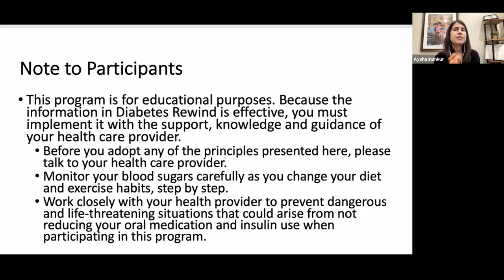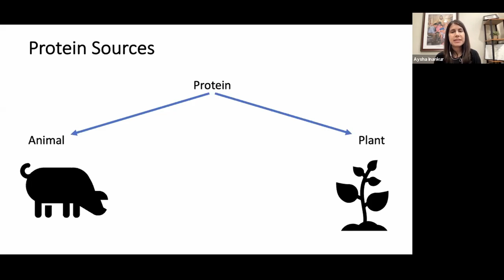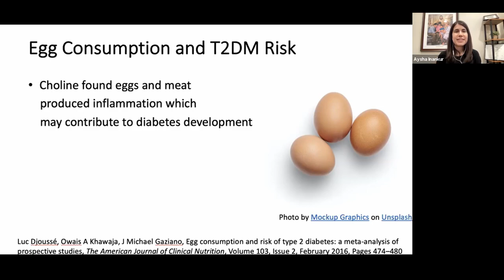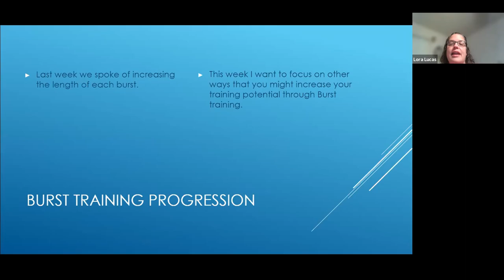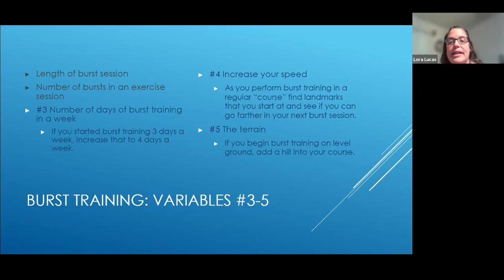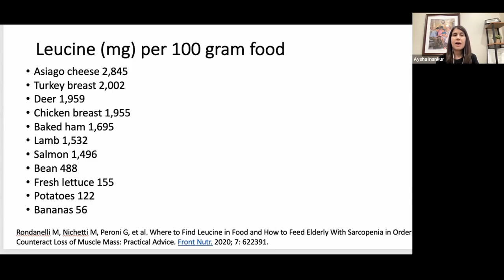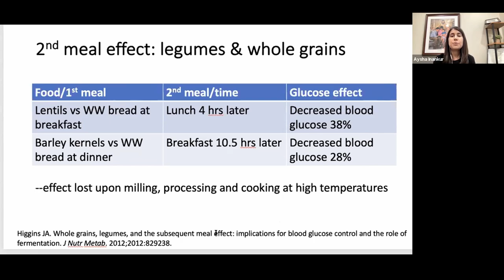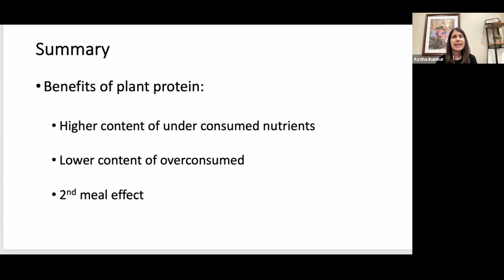Diabetes Rewind Seminar | Dr. Aysha Inankur | Part 3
Presented live on June 24, 2021